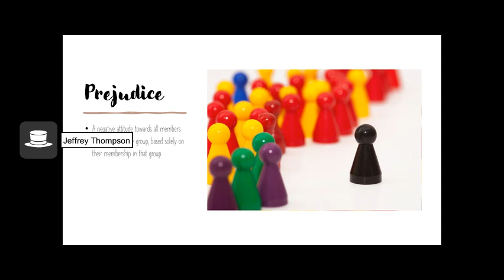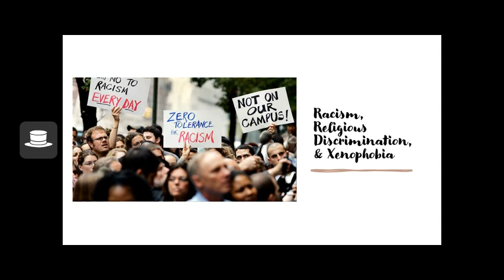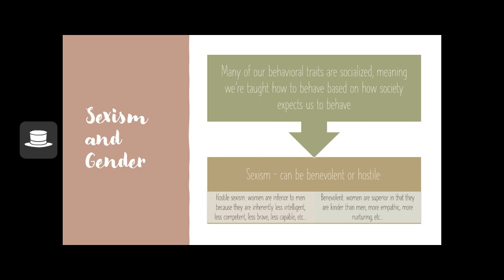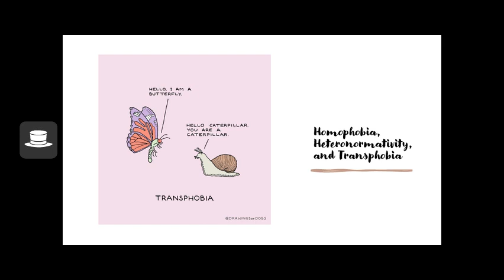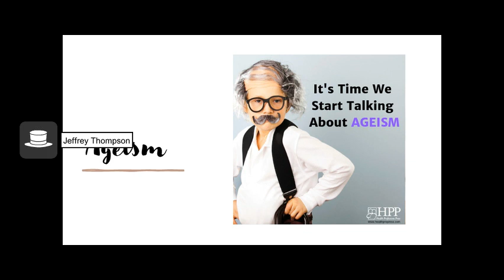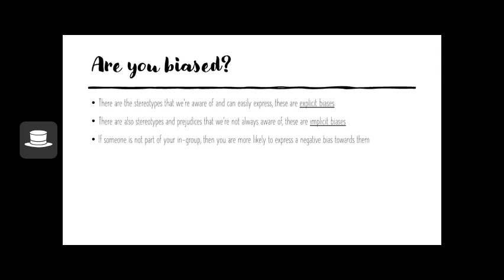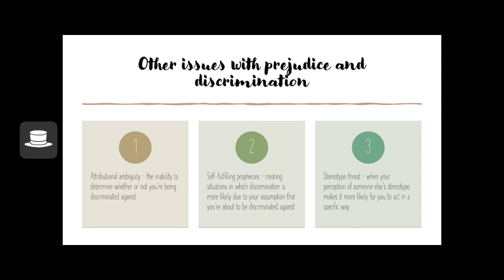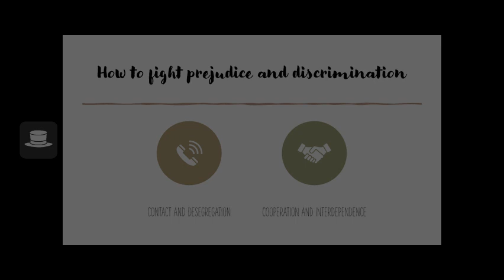PSY 220 - Chapter 7 (Prejudice)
Don't judge it until you've watched it!